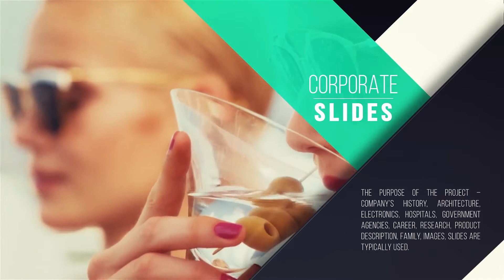Corporate Presentation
12 Media Placeholders
12 Text Placehoders
HD 1080p | 25fps
CS5.5, CS6, CC compatibility
Modular structure